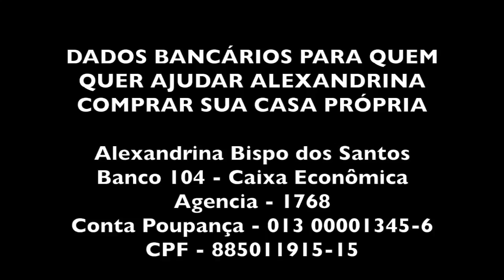A CARNE DE PORCO COM ANDÚ DA ALEXANDRINA